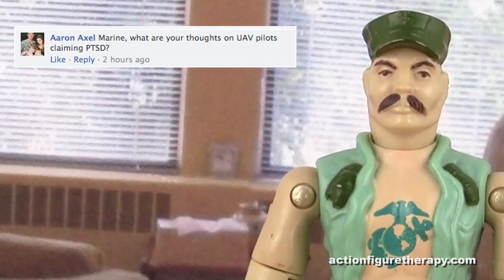Can UAV Pilots Get PTSD?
Action Figure Therapy’s Marine Asks Can UAV Pilots Get PTSD?

His Answer Might Surprise You.